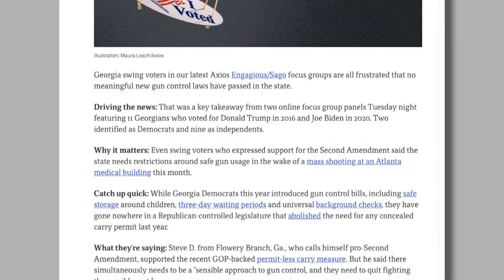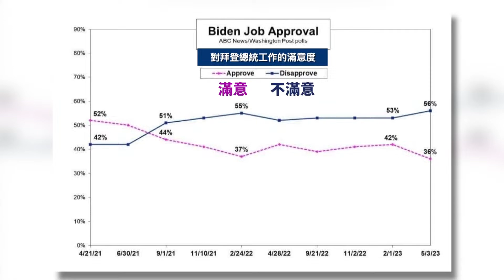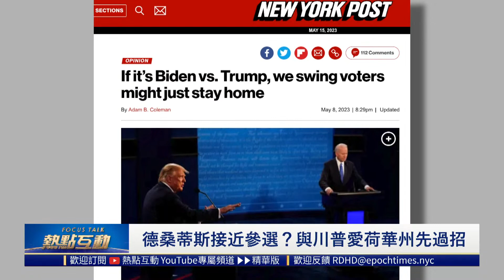【精彩片段】德桑蒂斯隔空叫板川普！ 德桑蒂斯接近參選，愛荷華隔空挑戰川普？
佛州州長德桑蒂斯在搖擺州愛荷華州隔空叫板川普，稱共和黨不要糾結過去的選舉才能贏。他已準備好宣布參選2024？

川普時隔四年再次參選，為爭取搖擺選民，他會自我調整嗎？如果德桑蒂斯後來者居上代表共和黨出征，川普會支持嗎？

民間似乎希望看到川普和拜登之外的第三勢力出現。誰會是民主黨黑馬？

緊跟全球熱點，把握政經脈搏，廣邀領域專家，分享多元觀點，釐清紛亂表象，解析深層原因；
時局瞬息萬變，我們和您相伴，交流互動，明辨真偽！
《熱點互動 》
美東時間週一、三晚9:30
不見不散